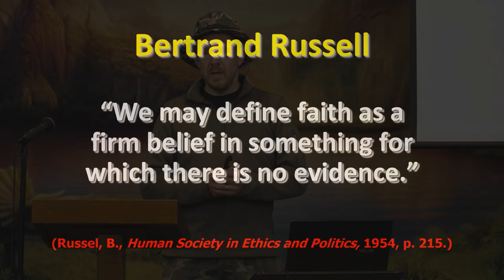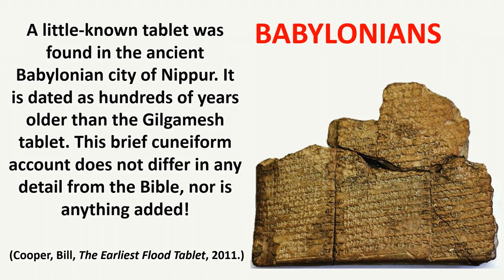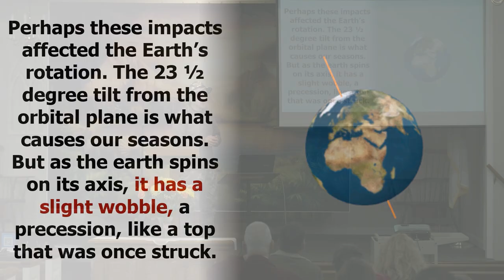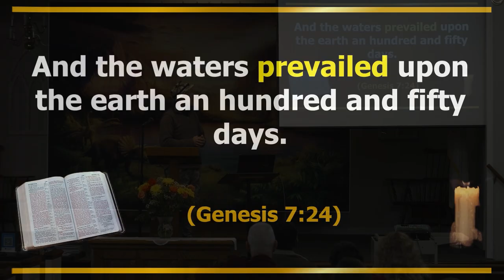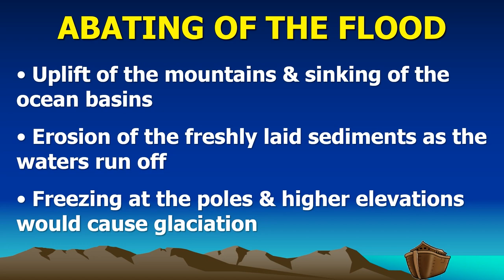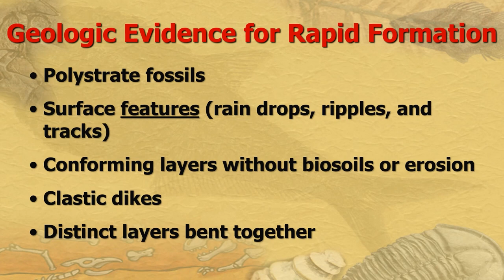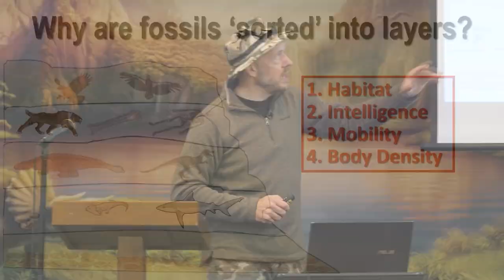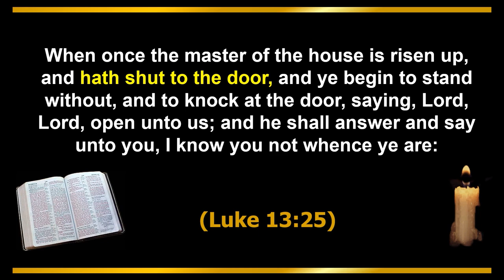CREATION INVESTIGATION 6 "Faith, Flood & Fossils"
Review of Noah's Ark and the Genesis Flood, antediluvian artifacts, and the geological evidence for catastrophism